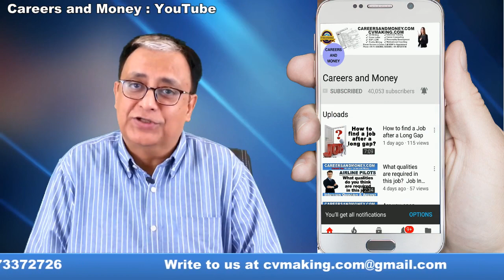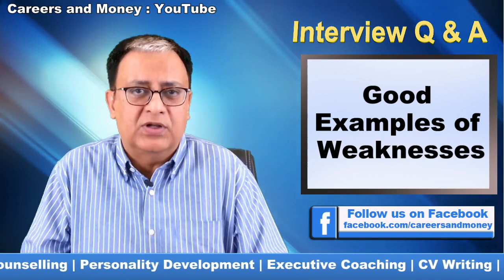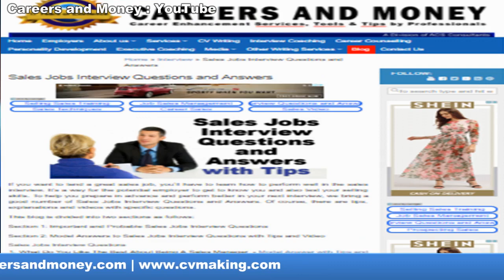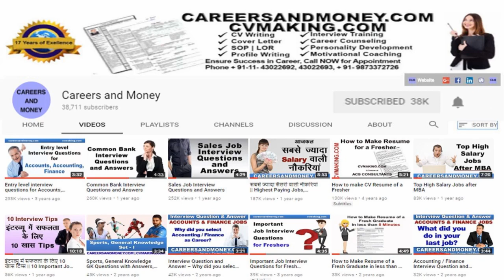What are your Strengths and Weaknesses? - Common Job Interview Question and Answer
• Mobile Phone
• Tripod Stand
• Photography Backdrop
• Photography Light Kit

# 3 आप हमारी कम्पनी में काम क्यों करना चाहते है ? - Why do you want to join our company?
# 5 आप पांच साल में खुद को कहां देखते हैं? Where do you see yourself in 5 years from now?
# 6 हम आपको नौकरी क्यों दे   - Why should we hire you?

Since 1997 CVMAKING.COM -- a division of ACS CONSULTANTS offers dedicated:

• Interview Coaching
• Career Counseling
• Executive Coaching
• Personality Development

ABOUT SUNDEEP KATARIA
Professionally he is a Management Consultant, Corporate Trainer, Motivational Speaker, Life Coach, Content Writer, Corporate Trainer & Author.

Sundeep Kataria is highly educated and professionally qualified - MBA, Post Graduate Diploma in International Trade from Indian Institute of Foreign Trade (one of the top 10 B Schools in India).
He has authored 4 books besides regularly writing many blogs and articles.

Phone : (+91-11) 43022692, 43022693,  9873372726